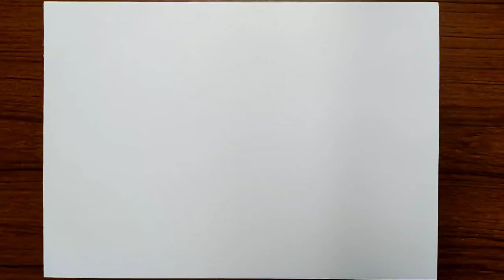Oil Pastel Drawing for School Subject / Side Figure / Sand castle / Colour Shading / Step By Step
Hey guys, in this video I'm going to teach you how to draw & color human figure by Oil Pastel very easily. I hope you guys can learn something from this video. You also can try at your home and upload the picture and tag me.

TricksEasyArt
Tricks Easy Art
TRICKSEASYART